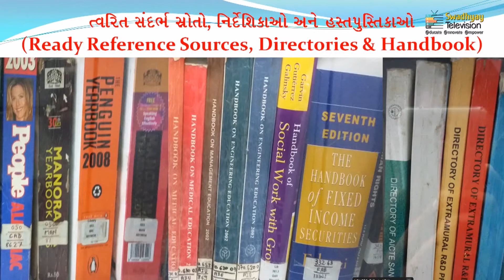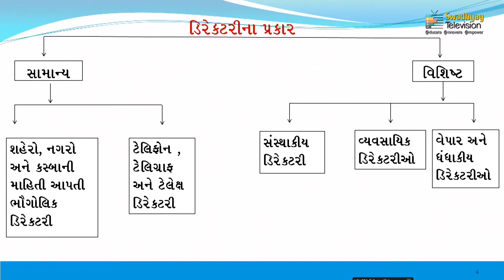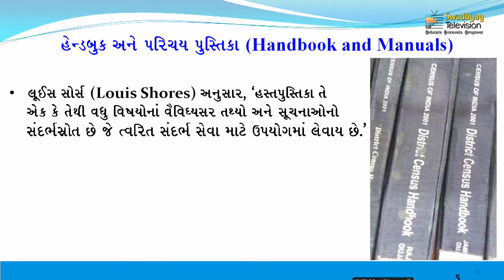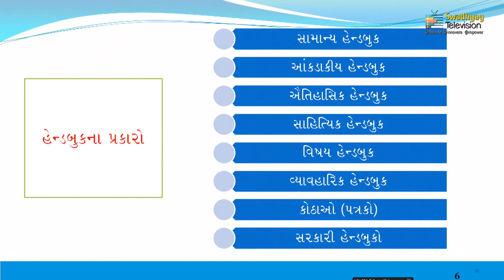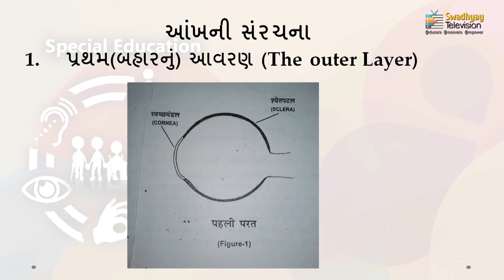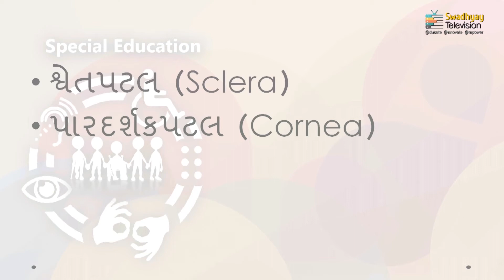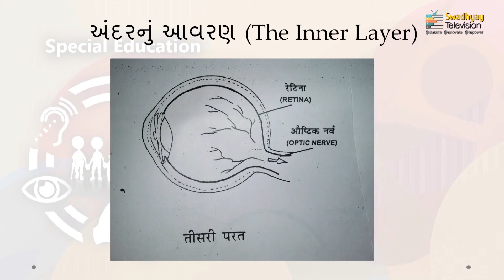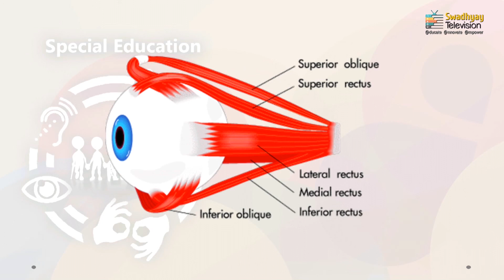BLIS BLIS-05 Block-2 Unit-8 LIBRARY READY REFERENCE SOURCES,DIRECTORIES & HANDBOOK